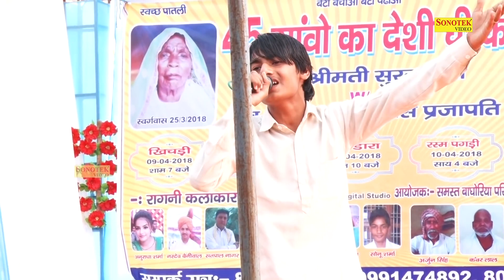Nardev Beniwal Super Hit Ragni 2021 | Rajbala | Haryanvi ragni | Haryanvi songs